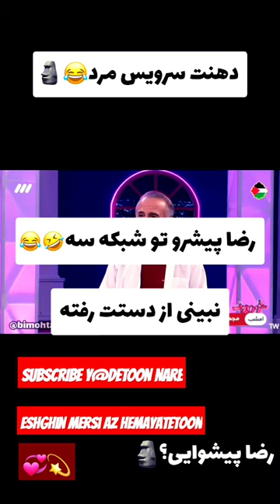حمایت مهران رجبی از پیشرو تو صدا سیما